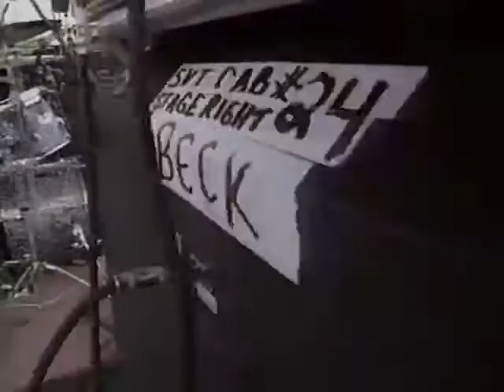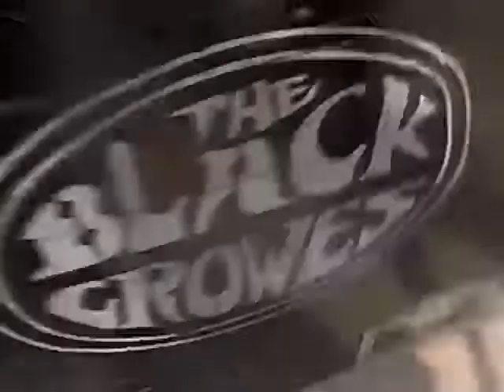"Roadies" on MTV Week in Rock @ Lollapalooza '95 George, Washington & H.O.R.D.E. fest St. Louis, MI